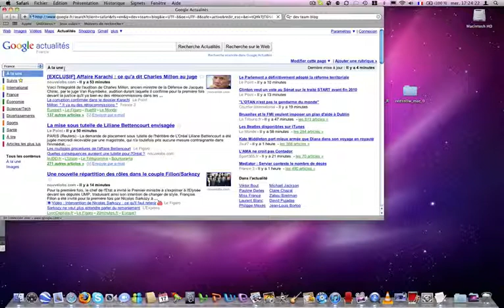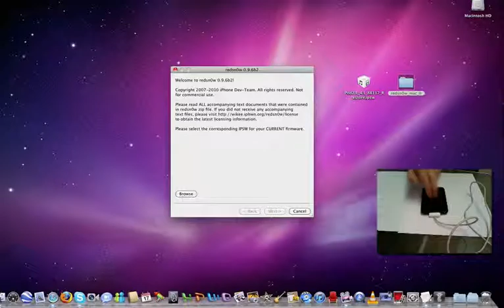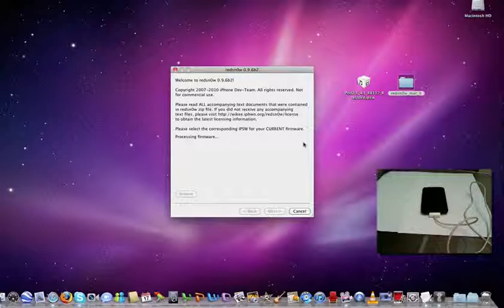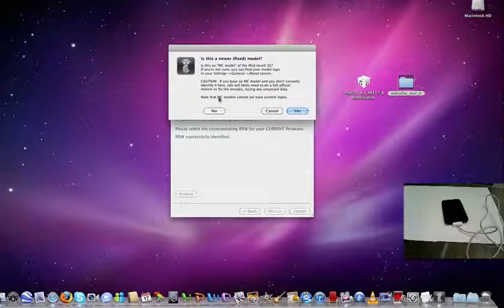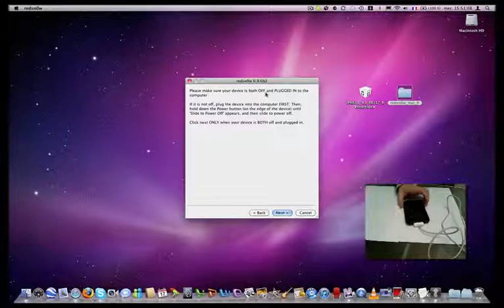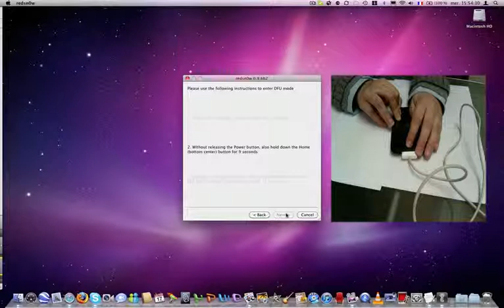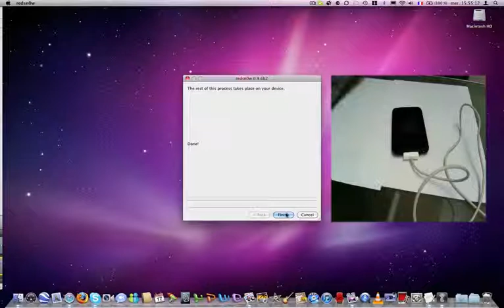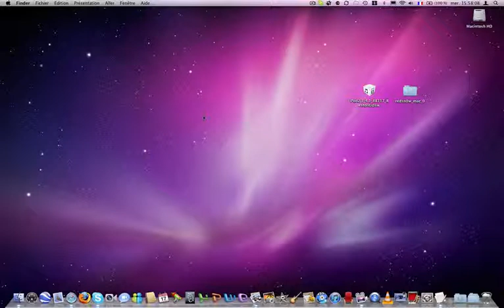Jailbreaker le firmware 4.1 avec RedSn0w sous Mac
Merci,
MultiTouching